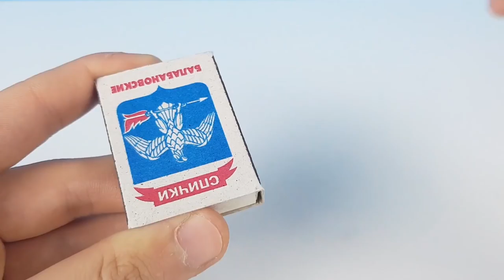AWESOME LIFE HACKS! DIY! Do it yourself -OUR E BRIDGE-Please subscribe Technical eGuruji